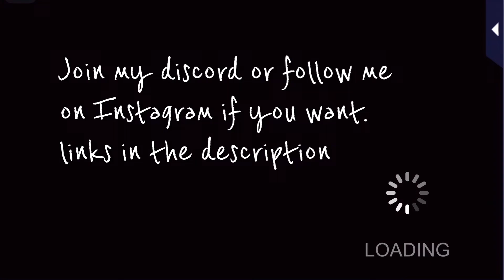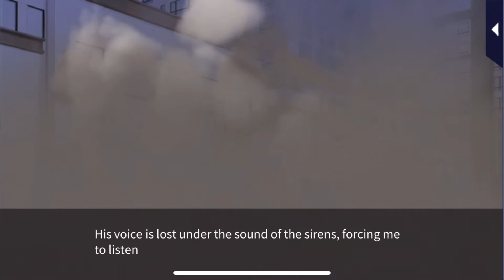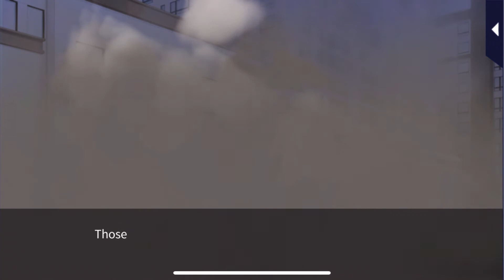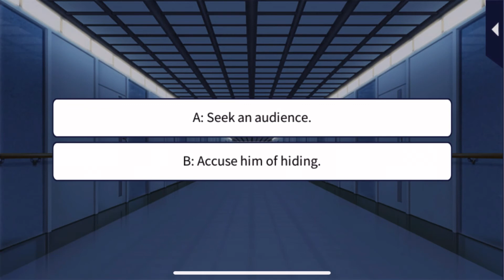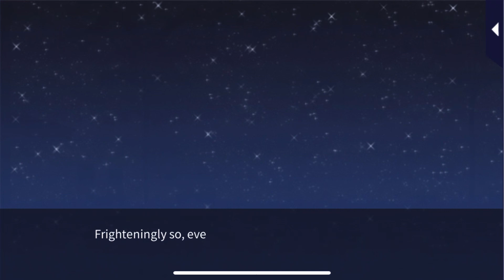Toshiki Kasumi episode 3 - Romance MD : Always on Call